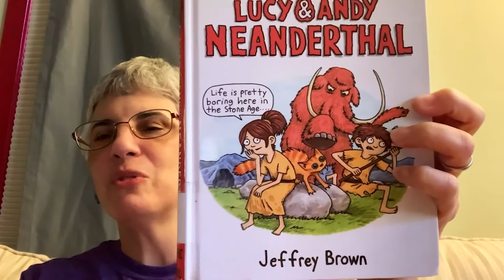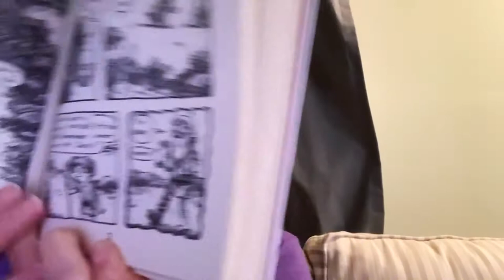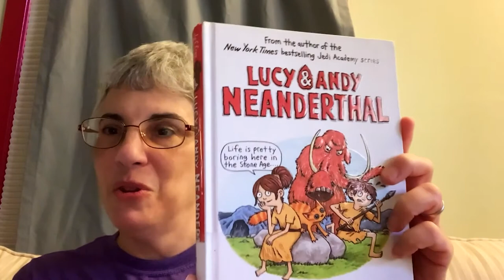Lucy & Andy Neanderthal Book Talk Beth Chandler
Lucy & Andy Neanderthal by Jeffrey Brown, Book Talk by Beth Chandler